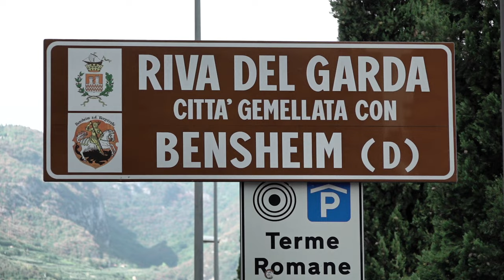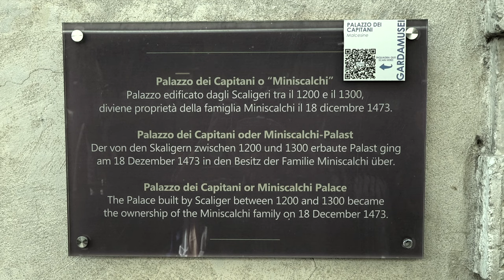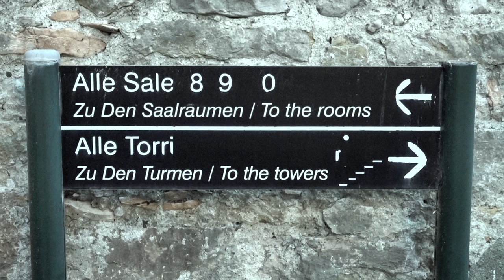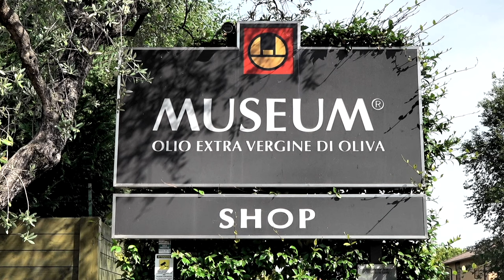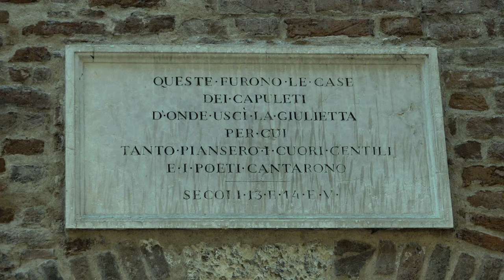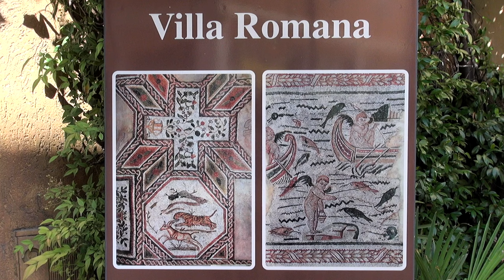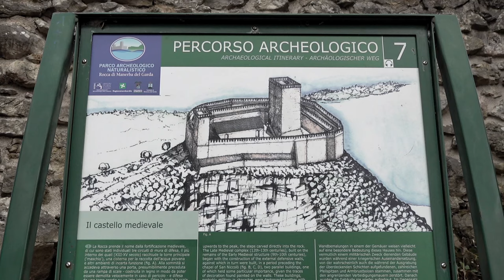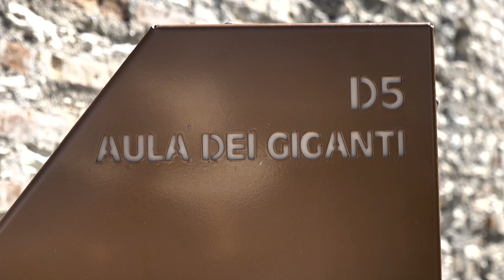Sehenswürdigkeiten am Gardasee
Für  viele Touristen ist der Gardasee ein Sehnsuchtsziel.
Neben der schönen Landschaft und den malerischen Orten, gibt es auch viele Sehenswürdigkeiten an seinen Uferrtn und in der näheren Umgebung des Sees.